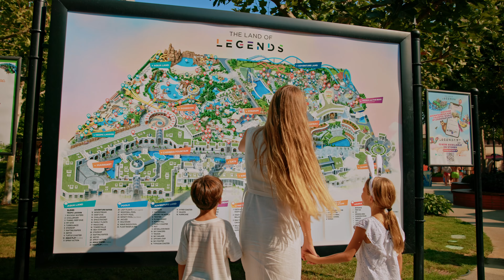From Kingdom Hotel to Theme Park Thrills: A Perfect Family Day!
Legendary App İndir!

The Land of Legends Kingdom Hotel ile benzersiz bir deneyime hazır olun! Bu eşsiz otelde her yaştan misafir için eğlence ve lüks bir arada. Antalya’nın en büyüleyici otellerinden biri olan The Land of Legends Kingdom Hotel, çocuklarınızla birlikte unutulmaz bir tatil yaşamanız için tasarlandı. Büyüleyici temalı odalar ve eşsiz aktivitelerle dolu bu otel, hayallerinizi gerçeğe dönüştürüyor.
Kingdom Hotel’in sunduğu konfor ve eğlenceyi keşfedin. Misafirlerimize sunduğumuz özel ayrıcalıkları, harika yemek seçeneklerini ve her ayrıntının düşünüldüğü mükemmel konaklama seçeneklerini bu videoda bulacaksınız. Eğlence dolu bir tatil için The Land of Legends’ın kapılarını aralayın!

©️ The Land of Legends